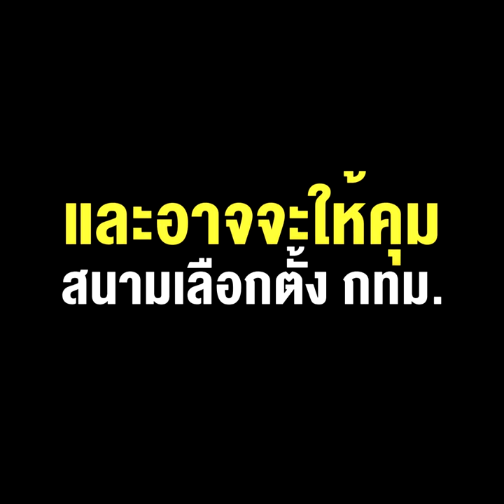“บิ๊กป้อม” ตั้ง “พีระพันธุ์” กุนซือคนใหม่ และอาจจะให้คุมสนามเลือกตั้ง กทม.